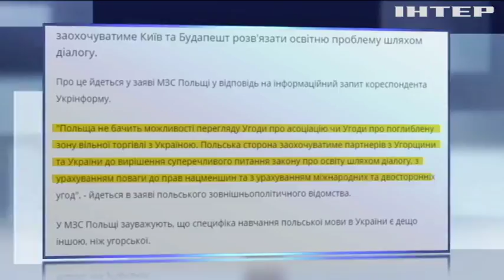Реформа образования: Варшава призывает решить вопрос путем диалога